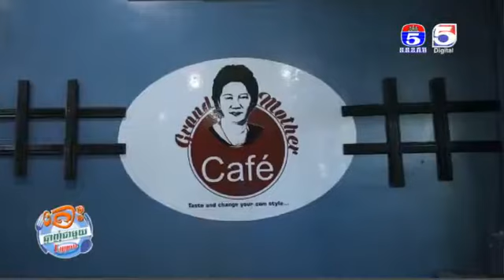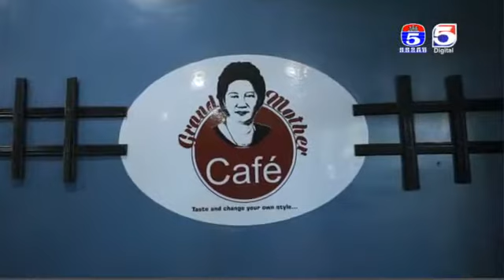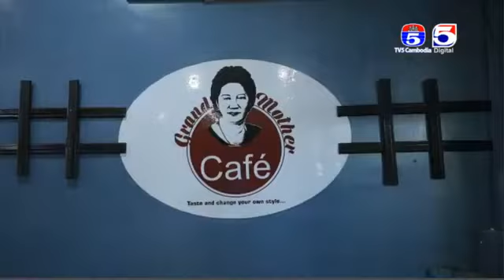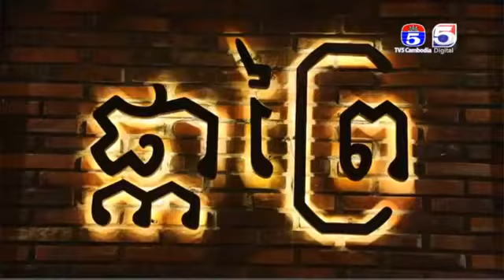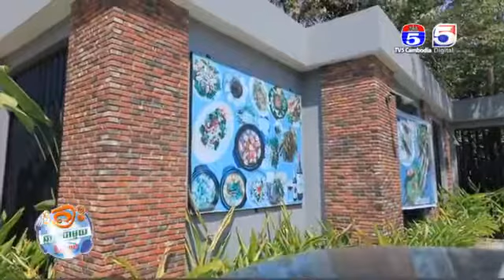កម្មវិធី តោះឆ្ងាញ់ជាមួយ Lyyon